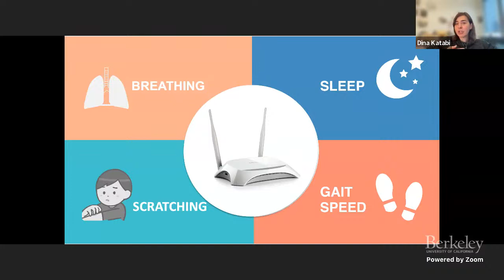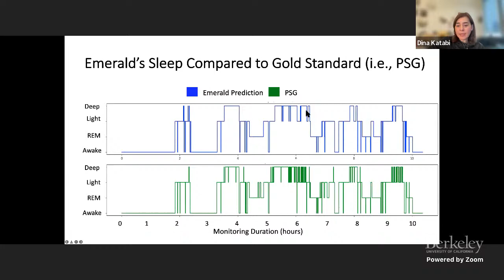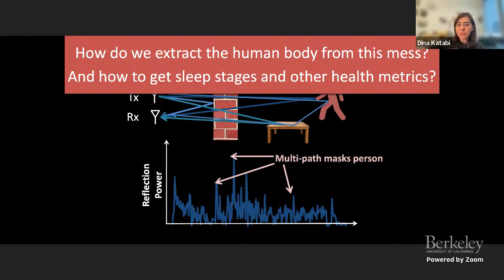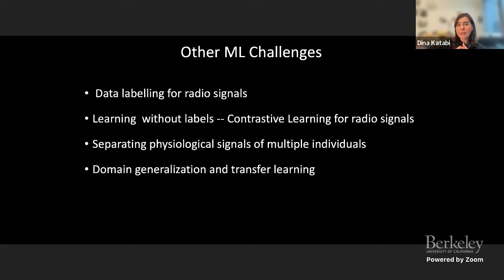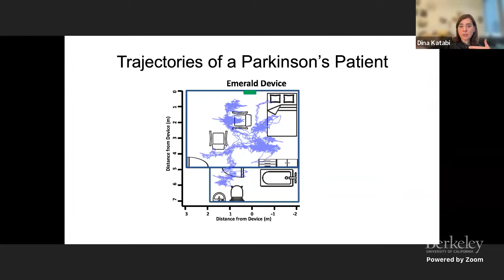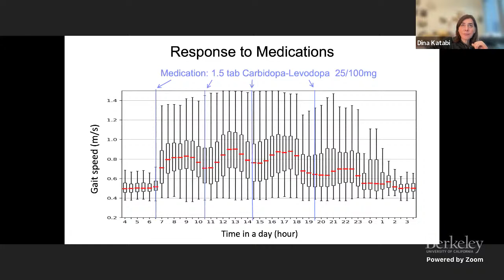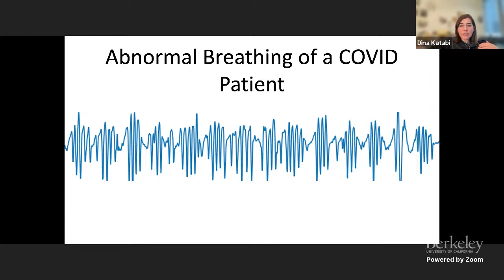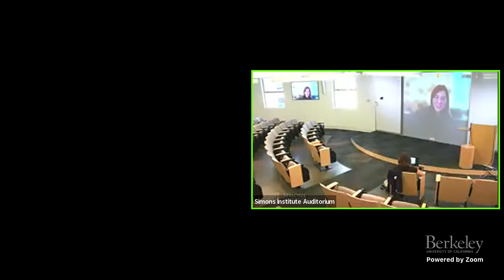Monitoring People and Their Vital Signs Using Radio Signals and Machine Learning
Dina Katabi (MIT)
Theoretically Speaking